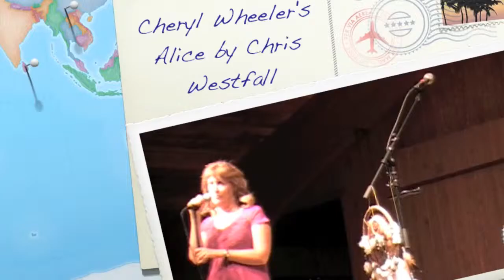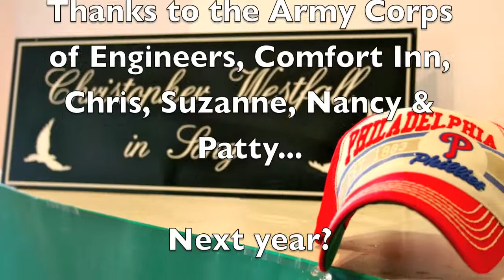Cheryl Wheeler's Alice by Chris Westfall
Chris Westfall plays the Cheryl Wheeler composition "Alice".

From the Camden County area, Christopher Westfall plays his own wonderful songs and favorites by such artists like John Denver, Cheryl Wheeler, Tom Paxton, and James Taylor.

His resume includes everything from an Alaskan cruise to playing Central Park in New York City but he mostly sticks close to the New Jersey / Pennsylvania area.

for CD and tour information.